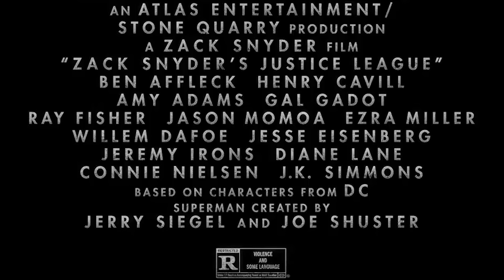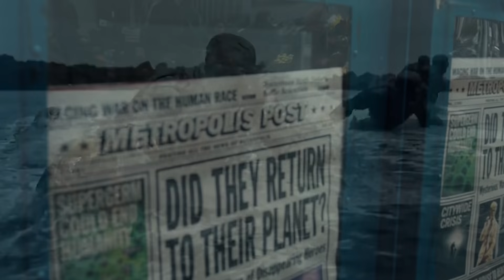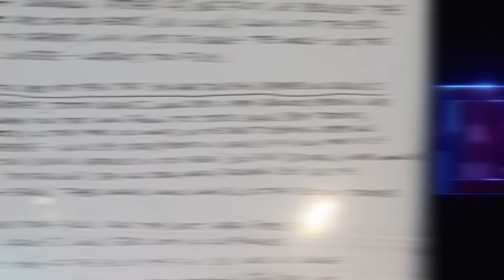Justice League Snyder Cut Trailer: Darkseid vs Superman and Batman Easter Eggs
Justice League Snyder Cut Trailer. Darkseid vs Superman Scenes, Batman, Joker Easter Eggs & Marvel Falcon and Winter Soldier Episode 1

Covering new Justice League Snyder Cut Trailer 2021, New Darkseid Scenes. Superman vs Darkseid Explained. Future Knightmare Scenes, Deathstroke, Joker, Zack Snyder Justice League 2 Sequel Movies Story. New Henry Cavill Black Suit Superman Scenes, Batman and Joker Scenes with Jared Leto Joker. Superman and Darkseid Scenes Explained. New Wonder Woman, Aquaman and Cyborg Scenes. The Flash Movie Trailer. Ben Affleck Batman, Michael Keaton Batman, Black Adam Trailer and The Rock Black Adam vs Justice League Teaser.

The Batman Trailer 2022 and Robert Pattinson Batman Movie and Batman HBO Series. Zack Snyder, Wonder Woman 1984 Trailer, The Suicide Squad 2021 Trailer and Suicide Squad HBO Series. There will be more DC Movie Trailer videos for all the new DC Movies and New DC Series. I'll be post more DC Movies videos and updates as we get more footage for everything and big announcements!

And I'll do more Batman Movie videos for all the different Batman versions based on what DC Movies Announce in the future. And this is not related to the new Batman Scenes coming to the Justice League Snyder Cut Movie next year. That will still be all Ben Affleck Batman.

I'll be doing Episode videos for all the 2021 Marvel Phase 4 Movies and Disney Plus Series. We'll get a Spider-Man 3 No Way Home Trailer soon and a Venom 2 Trailer for all the bigger Spiderman Movies next year.

My Full Justice League Snyder Cut videos and Falcon and Winter Soldier Episode 1 video will post next week! Falcon and Winter Soldier Episode videos will post every Friday. And More Trailer videos for Marvel and Godzilla vs Kong Trailer videos coming soon!